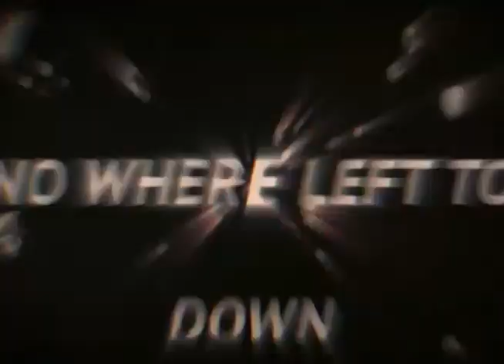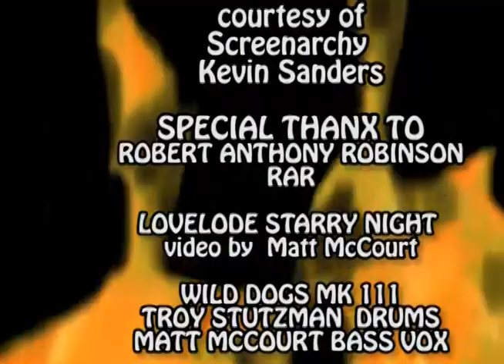US METAL TV CHAPTER 5 FEATURED ARTIST Robert Anthony Robinson, gargoyle and Wild Dogs with deen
Gargoyle live in concert  in portlandoregon and wild dogs original lineup and a smashing drum solo  from deen castronovo  and featured artist Robert Robinson   and hosted by Matt McCourt  and a new intro!